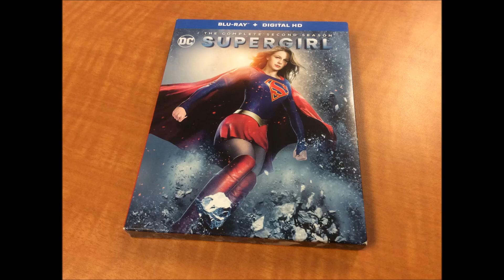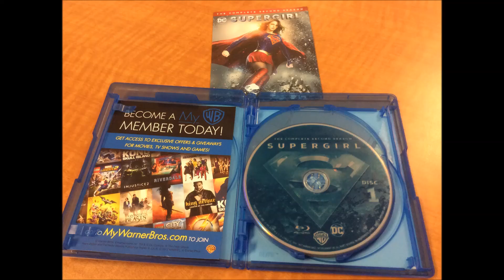Critique Blu-ray Supergirl season 2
Critique Blu-ray Supergirl season 2 par Sébastien pour Elle met en vedette Melissa Benoist, Mehcad Brooks, Chyler Leigh, Jeremy Jordan, Chris Wood, Floriana Lima et David Harewood. Distribué par Warner Bros, vous pouvez vous le procurer en magasin depuis le 22 aout 2017.

Kara Zor-El, cousine de Kal-El, est arrivée sur Terre, mais avec 24 ans de retard. Elle avait pour mission de protéger son cousin, mais celui-ci est devenu entre temps un super héros respecté de tous. La jeune fille est donc recueillie par une famille d'adoption, la famille Danvers. Elle change donc son nom pour Kara Danvers. Grâce à sa famille adoptive, la jeune fille apprend à maîtriser ses super-pouvoirs, mais surtout à les cacher du grand public.